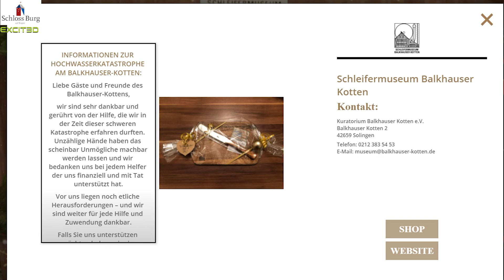Der Balkhauser Kotten Shop auf dem 2 Virtuellen Weinhachtsmarkt von Schloss Burg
Noch immer kämpfen die Freunde und Förderer des Balkhauser Kotten gegen die Folgen der Flutkatastrophe. Man hat den Kopf nie hängen lassen, sondern mit vielen Ideen, zum Beispiel mit hochwertigen Artikeln für Weihnachten geantwortet, deren Erlös der Wiederherstellung des Bergischen Wahrzeichen  dienet. Selbstverständlich sind auch Spenden willkommen.
Besuchen Sie den 2. Virtuellen Weihnachtsmarkt von Schloss Burg